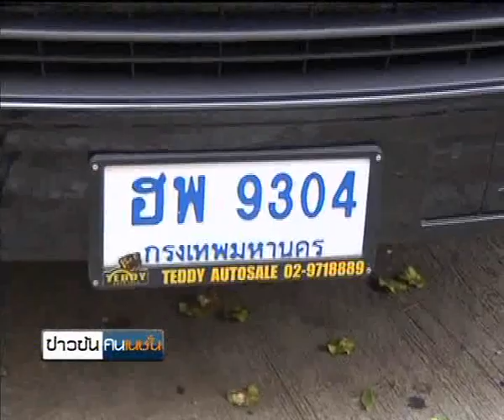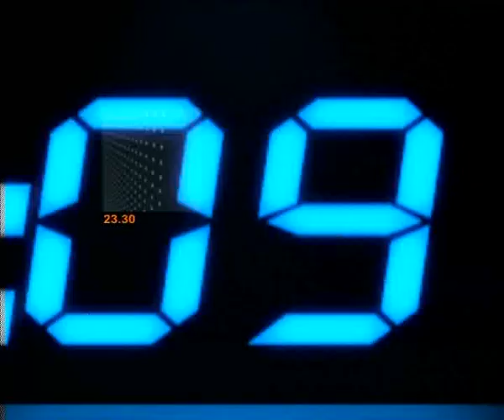ข่าวข้นคนเนชั่น (11มิ.ย.56 เบรค 2)